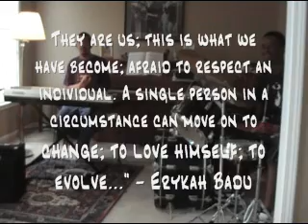TraVerse - "Window Seat"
Us playing Window Seat by Erykah Badu